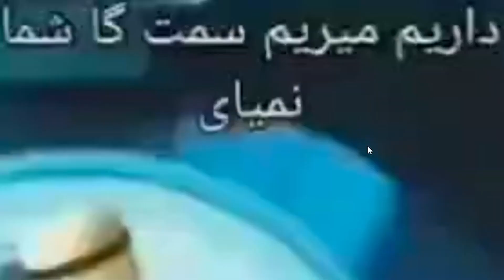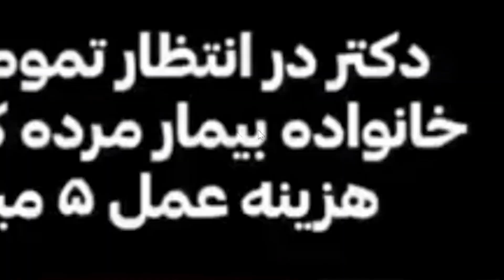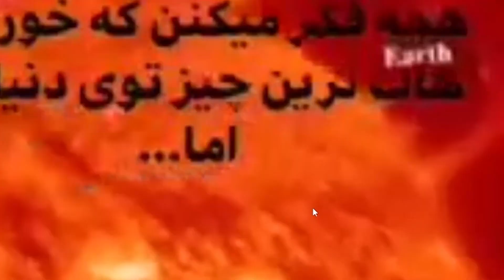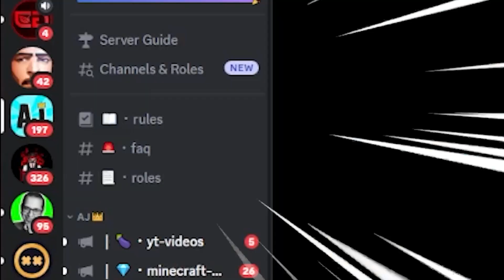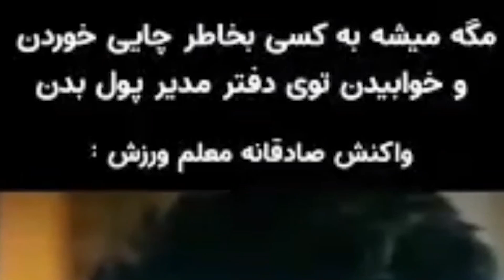اگه بخندم به گوز میرم (پارت شیشم)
✅ Main Channel: @CoolGamer98